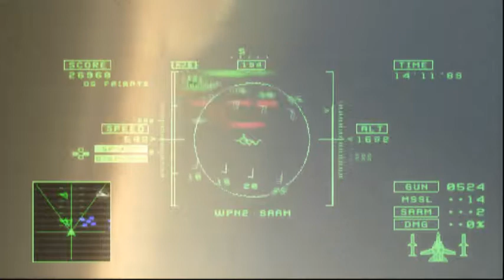Ace Combat 5 100% Completion Part 6 YAY I Got the f-14B Unlocked